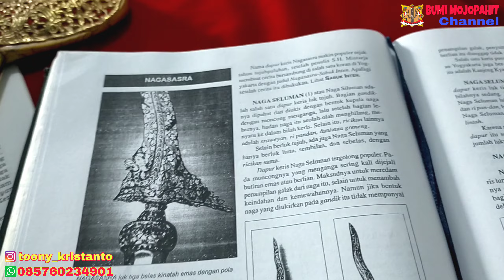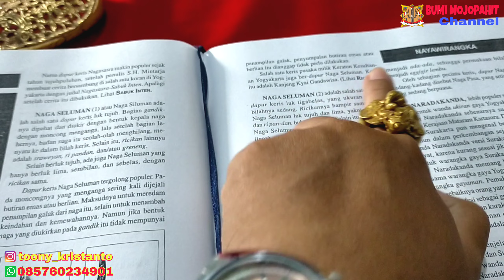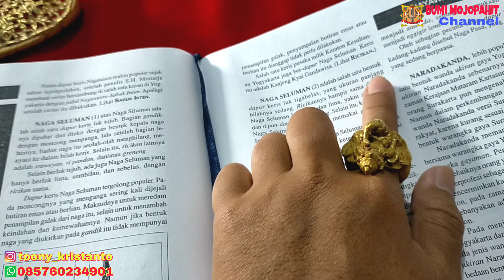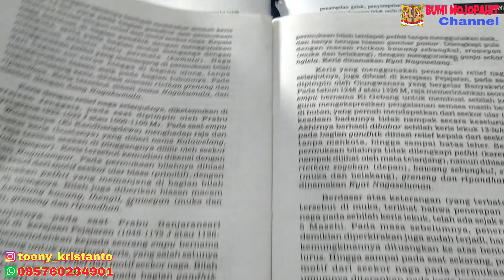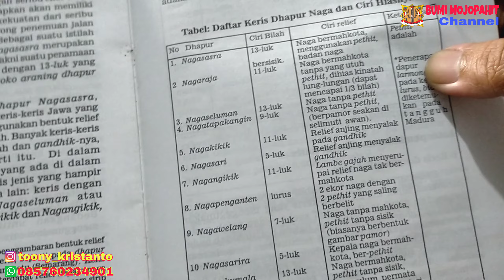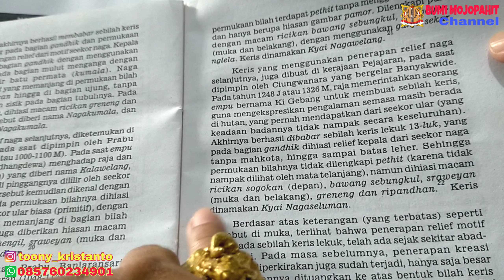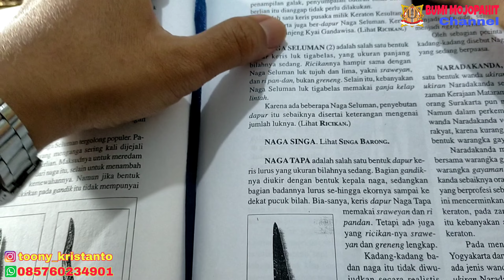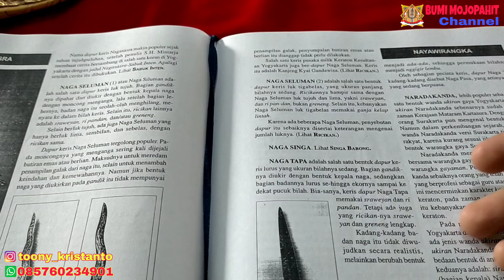KERIS NOGOSILUMAN AGEMAN KEPEMIMPINAN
Di video kali ini saya akan mereview koleksi pusaka pribadi saya yaitu KERIS NOGOSILUMAN AGEMAN KEPEMIMPINAN

Keris ini merupakan koleksi pribadi saya yang sudah lama saya dapatkan.
Saya mahari dari seorang senior tosan aji yang berdomisili di Trenggalek.
Keris nogosiluman adalah keris bergandik Naga tanpa mahkota dengan bagian badan yang menyatu di bilah sehingga yang terlihat hanya bagian kepala dan leher saja.
Keris ini tidak memakai sumpalan emas atau berlian di mulutnya.
Memakai Gonjo kelap lintah dan ada bekas kinatahnya.